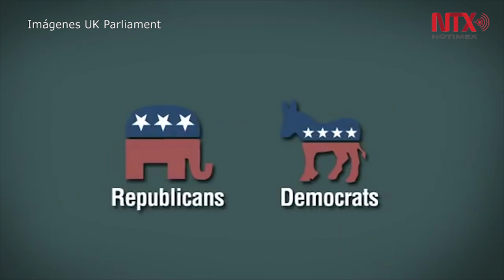Abstención también ayudará a Trump advierte Obama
Cualquier persona que vote a favor del candidato presidencial de un tercer partido o se abstenga de sufragar este 8 de noviembre estará apoyando a Donald Trump